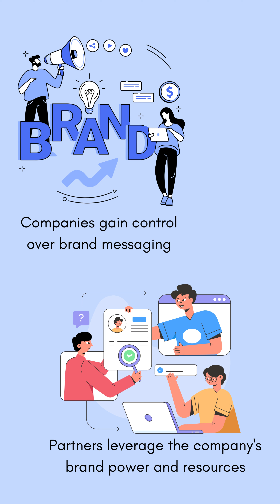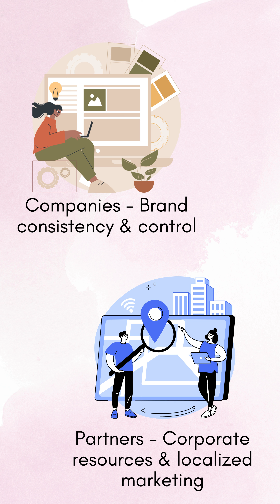Does your partner marketing or channel marketing platform offer TCMA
Is your partner marketing also known as channel marketing platform equipped with TCMA? Discover why this feature is crucial for success. Watch now to ensure your marketing efforts are optimized!